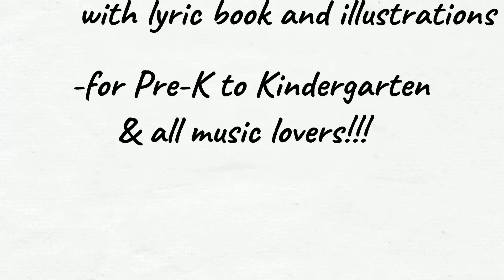COMING SOON! Lightning's Lessons featuring blues all-stars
Soon we are to announce our PRE-ORDERing of Lightning's Lessons!

Lightning's Lessons Vol. 1 is 11 original up-tempo/engaging songs accompanied by colorful illustrations in sing-along lyrical books*. Teaching your little ones and the curious on multiple levels is what Lightning’s Lessons (“LL”) is all about. Although targeting Pre-K to first graders (and the curious), music lovers and readers of all ages will thoroughly enjoy this multi-platform experience! Our bunny rabbit host Lightning (and cast of friends), will take you on a musical learning journey focusing on: the days of the week and months of the year, directions (North, South, East, and West), counting, shapes, manners, eating healthy, the seasons, ABC's, a blues story, and more!

LL's entertaining multi-platform experience can assist in memorization, spelling, and literacy, as it was thoughtfully constructed to produce a positive learning environment  and encourage participation. It’s so enjoyable, your children will forget they are learning! Not only will children have fun, but parents will, too! Parents, we proudly introduce you to world-class musicians who will get you singing along with your children. So, join the fun…Snap your fingers, clap your hands, and do the shape dance!

*sold separately